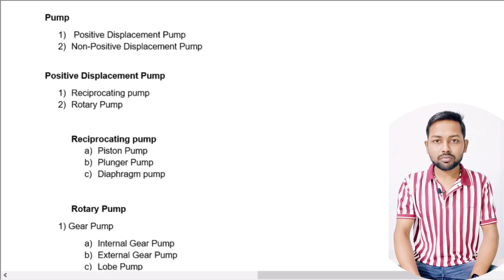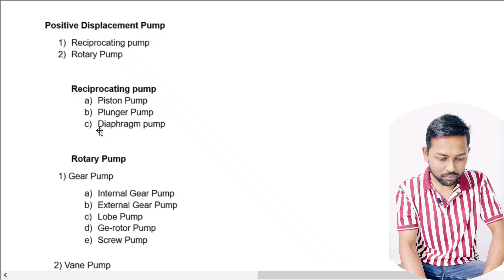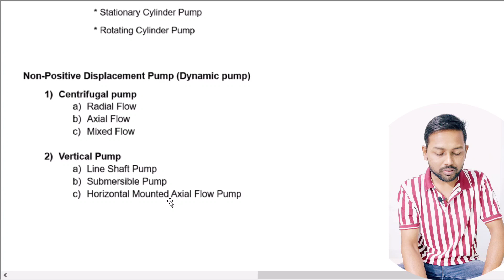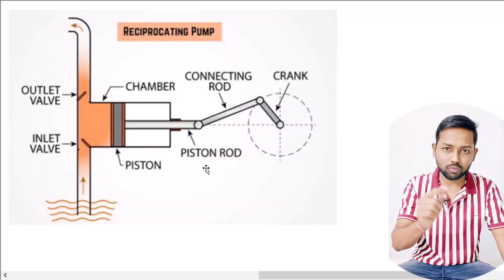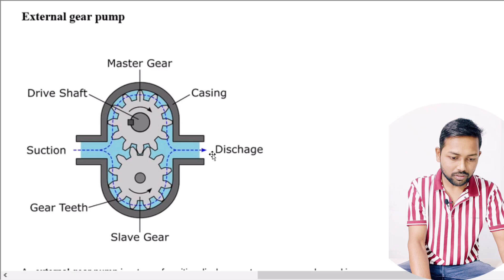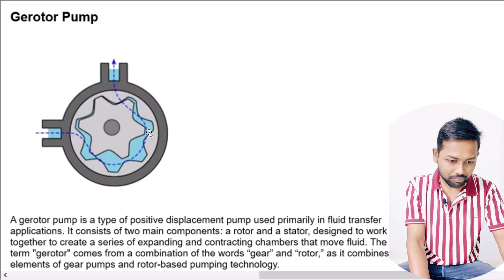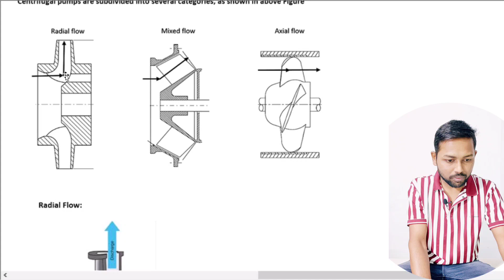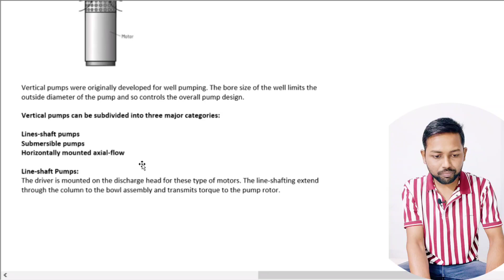Types of Pump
In this video i explained Types of Pumps.

Types of pump in hindi
Types of pump and their working

Name  - Jayprakash Prasad
From - Maharashtra ( India )